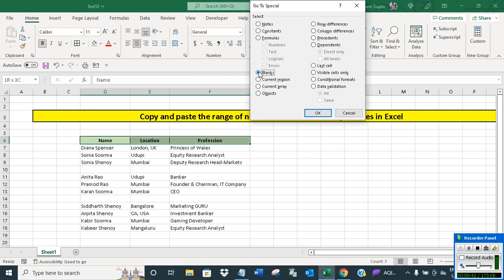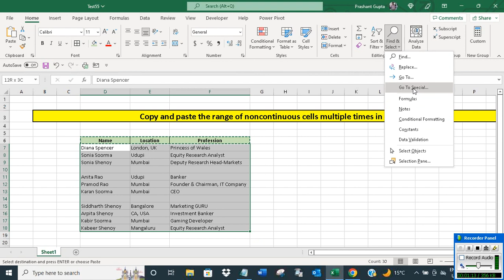Copy and paste the range of non continuous cells multiple times in Excel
The video offers a short tutorial on how to copy and paste the range of non continuous cells multiple times in Excel.